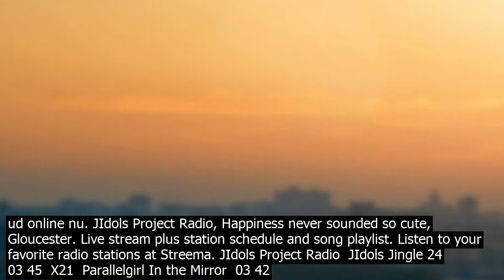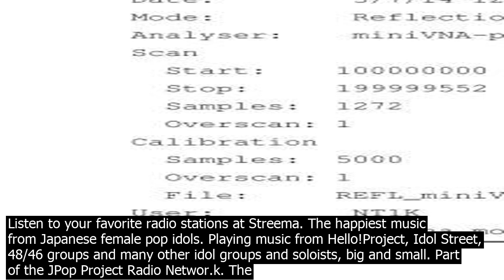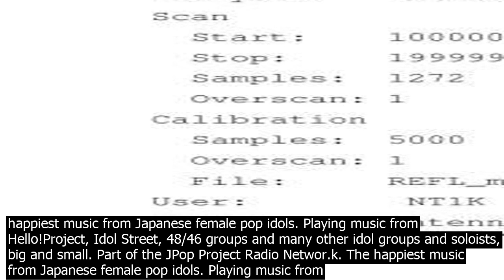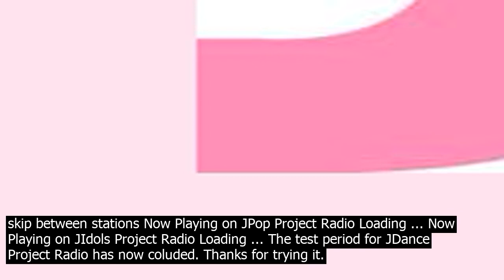J idols project radio listen to jidols project radio all japanese idols internet radio on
Listen to JIdols Project Radio All Japanese Idols internet radio online. Access the free radio live stream and discover more radio stations at one glance. JIdols Project Radio. CJRS RADIO Montreal. Folkco.nnection. JClub HipHop. Radio Guarani Montréal. Radio Naples. TSN 690. View all 61 stations. Popular in Montréal. See all. CHOU AM 1450. CJAD AM 800. RadioClassique Montréal CJPXFM. 1000 HITS Love. The Lounge Sound. Classic Metal Radio. Picks from the area. CHAA La Radio ... Listen to JIdols Project Radio All Japanese Idols internet radio online for free on radiot. All radio streams and radio stations at one glance. Discover online now. Lyt gratis til ♫ JIdols Project Radio All Japanese Idols internetradio online på radio. Oversigt over alle radiostreaminger og radiostationer. Tjek det hele ud online nu. JIdols Project Radio, Happiness never sounded so cute, Gloucester. Live stream plus station schedule and song playlist. Listen to your favorite radio stations at Streema. JIdols Project Radio JIdols Jingle 24 03 45 X21 Parallelgirl In the Mirror 03 42 Morning Musume Kataomoi no Owari ni 03 39 BiSH Orchestra 03 39 Shida Summer Arai Summer Go Go Summer! 03 35 Afilia Saga Never say Never 03 34 Nogizaka46 Kizuitara Kataomoi 03 30 Momoiro Clover Z Ai Wo Tsunagumono 03 28 Tsubaki ... JIdols Project Radio All Japanese Idols Internetradio kostenlos online hören auf radio. Alle Radiostreams und Radiosender im Überblick. Jetzt online entdecken. la radio JIdols Project Radio – All Japanese Idols. Cette station de radio / webradio est basée en/au RoyaumeUni. Grâce à la magie dinternet et des nouvelles technologies vous avez la possibilité de lécouter en direct, depuis les quatres coins de la planète. JIdols Project Radio All Japanese Idols. Vocaloid Radio. AnimeNexus. Asia DREAM Radio Japan. Radio Kishiwada 79.7. Über JPop Project Radio. Der neueste und größte und fröhlichste JPop diese Songs bringen einen zum Lächeln! Nicht nur mit Idols, sondern auch mit Künstlers, die in Europa und Nordamerika noch nicht so ... JIdols Project Radio JClub Powerplay HipHop FMぎのわん FM Ginowan AFN 360 Okinawa Japan Only FM湘南ナパサ FM Shonan Napasa FMいわき Sea Wave FM WREP Radio Hayama BOX Weeb Radio Networ.k ... Listen to JIdols Project Radio All Japanese Idols internet radio online. Access the free radio live stream and discover more radio stations at one glance. Listen to JIdols Project Radio All Japanese Idols internet radio online for free on radiot. All radio streams and radio stations at one glance. Discover online now. JIdols Project Radio, Happiness never sounded so cute, Gloucester. Live stream plus station schedule and song playlist. Listen to your favorite radio stations at Streema. The happiest music from Japanese female pop idols. Playing music from Hello!Project, Idol Street, 48/46 groups and many other idol groups and soloists, big and small. Part of the JPop Project Radio Networ.k. The happiest music from Japanese female pop idols. Playing music from Hello!Project, Idol Street, 48/46 groups and many other idol groups and soloists, big and small. Part of the JPop Project Radio Networ.k. The happiest music from Japanese female pop idols. Playing music from Hello!Project, Idol Street, 48/46 groups and many other idol groups and soloists, big and small. Part of the JPop Project Radio Networ.k. JIdols Project Radio All Japanese Idols is a kind of radio Pop, AsiatiqueAsian Radioways allows you to listen and record free jidolsprojectradioalljapaneseidols online and more than ... Jidols Project Radio Global Edition is a radio station broadcasting 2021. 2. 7.· JIdols Project Radio Global Edition. Inbathamil power99ve ctea2espaciom Stream stream Musicmax. Streaming vidéo Lagu Indonesia Terbaik Terpopuler Terhits Sepanjang Masa MusicStream LiveMusic DirumahAja Be Radio 1 • Live Radio Pop Music 2020 Be English Songs Of All Time New Popular Songs 2020 JIdols Project Radio All Japanese Idols. Vocaloid Radio. AnimeNexus. Asia DREAM Radio Japan. Radio Kishiwada 79.7. Über JPop Project Radio. Der neueste und größte und fröhlichste JPop diese Songs bringen einen zum Lächeln! Nicht nur mit Idols, sondern auch mit Künstlers, die in Europa und Nordamerika noch nicht so ... JPop Project Radio Networ.k Basic Players easily skip between stations Now Playing on JPop Project Radio Loading ... Now Playing on JIdols Project Radio Loading ... The test period for JDance Project Radio has now coluded. Thanks for trying it.